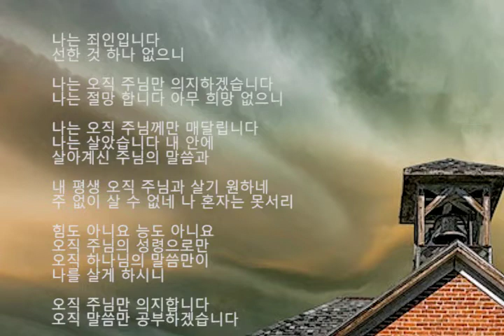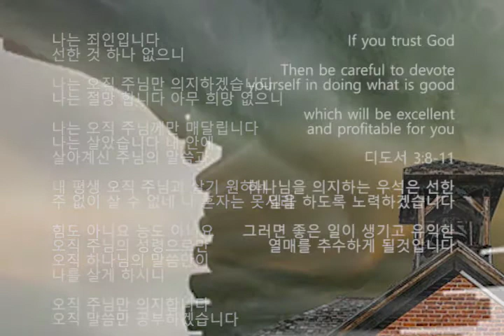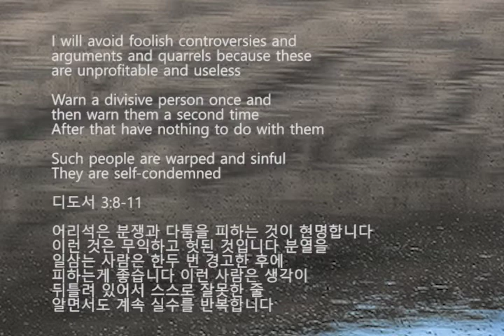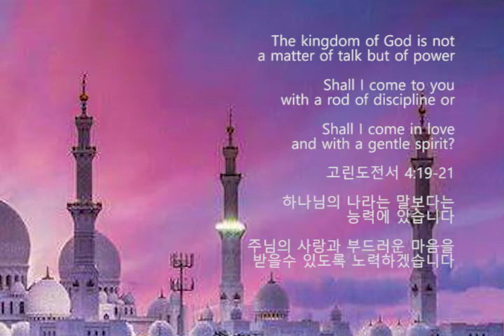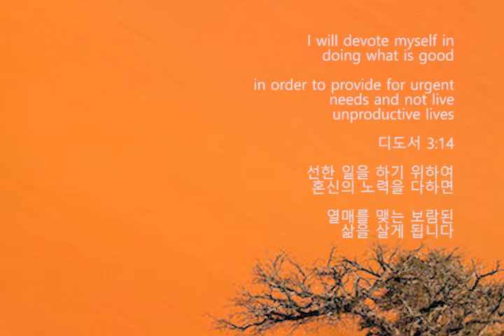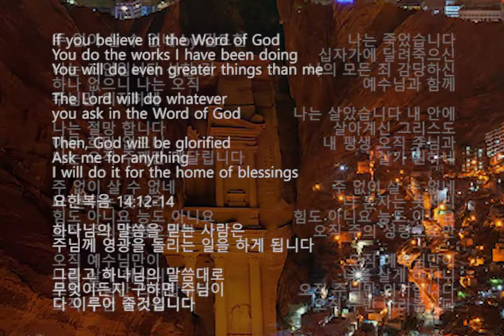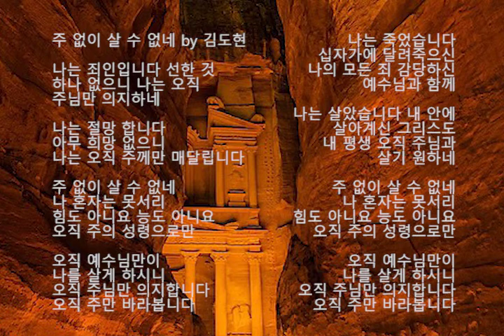주 없이 살 수 없네 by 김도현